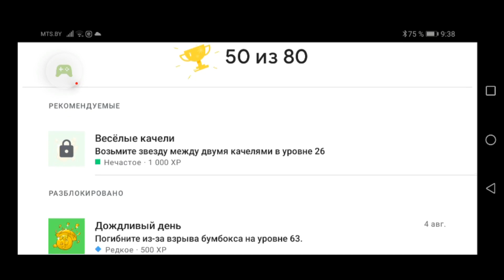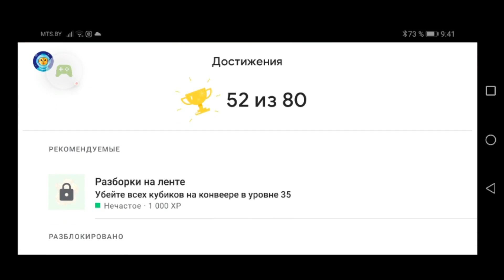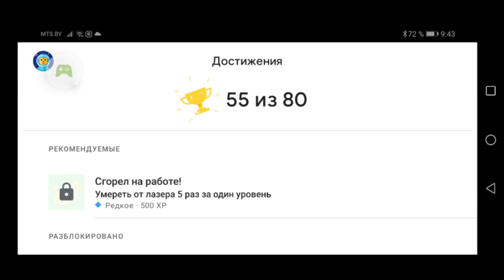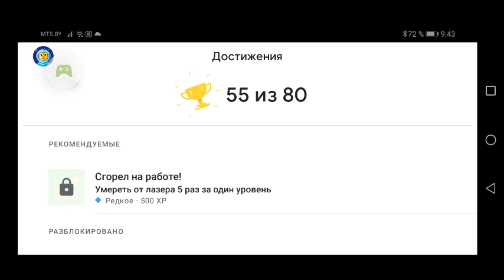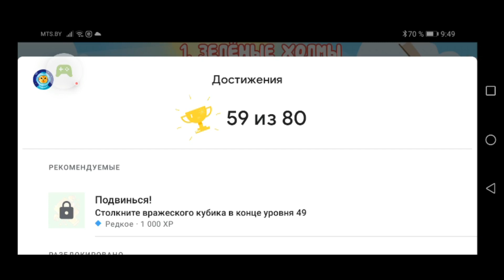Red Ball 4/Получаю Ачивки Часть 2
Пишите ваши задания по Red Ball 4, буду выполнять!
Ачивки:
Веселые качели
Спасибо кубик
Разборки на ленте
Безупречное равновесие
Сгорел на работе
Смертельный удар
Безумный прыгун
Подвинься

Жду вас там, будем общаться.